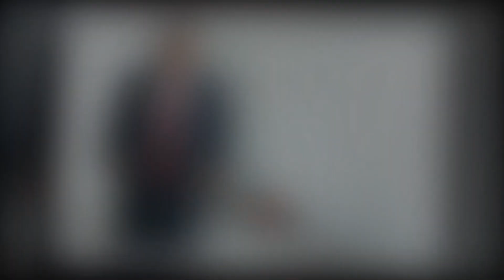"Major GMA Announcement: Michael Strahan Joins DWTS as Guest Judge!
"GMA's Michael Strahan Shakes Up DWTS: The Inside Scoop on His Judging Debut!"
"Michael Strahan's Game-Changing Move: Leaving GMA for DWTS Judging Duties!"
"DWTS' Surprise Guest Judge: Michael Strahan's Epic Break from GMA Revealed!"
"Exclusive: Michael Strahan's DWTS Stint and Its Impact on GMA's Lineup!"